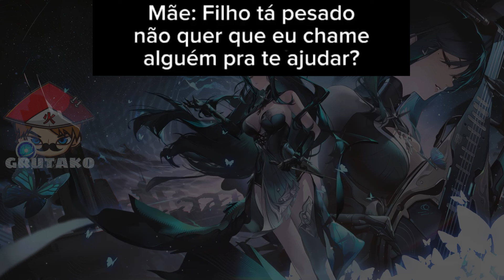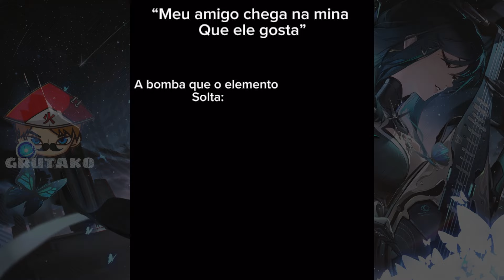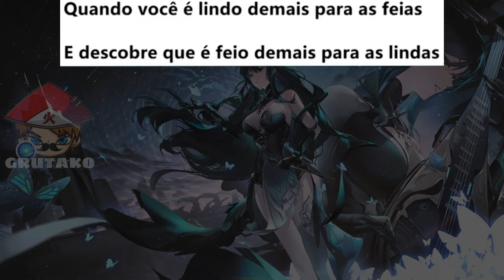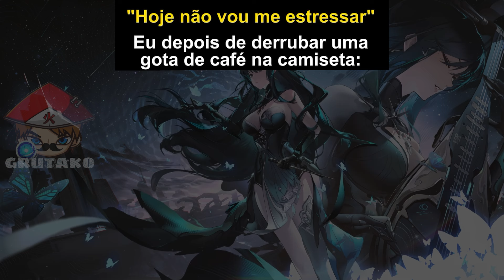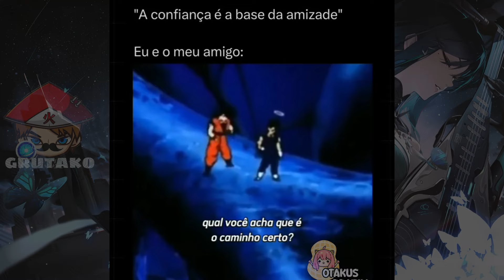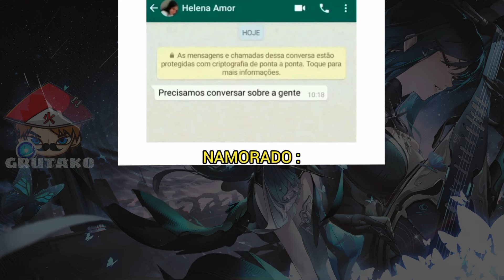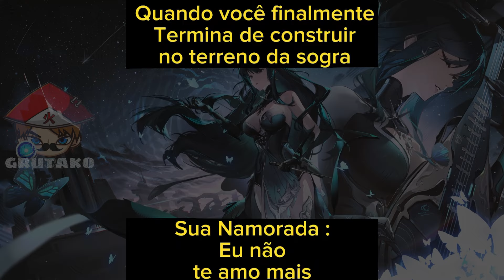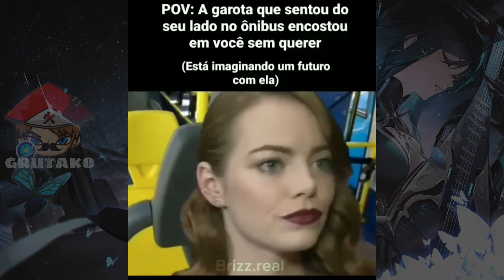AGORA ELA TE QUER 😍 ... MEMES PARA OTAKUS | Memes de Animes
📝 OS MELHORES MEMES DE BORUTO TWO BLUE VORTEX! MEMES EM IMAGENS! TEREMOS OS MEMES MAIS ENGRAÇADOS DO UNIVERSO DE NARUTO E BORUTO.